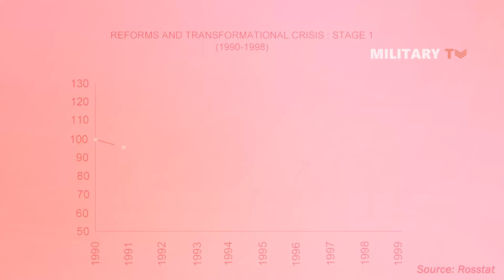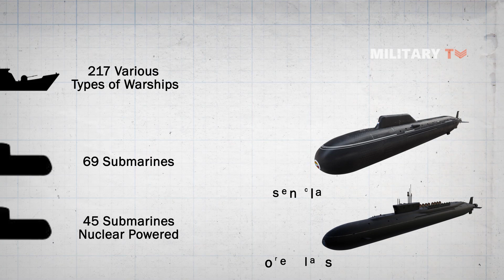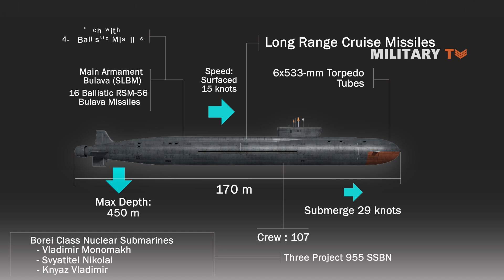Are the Borei Class Submarines Backbone of the Russian Deterrence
In today’s episode we are going to examine closely on Borei Class Submarines and trying to answer the following inquiry, are they actually the Backbone of the Russian Deterrence?

As we know that the Soviet Union entrusted the Russian Federation with a sizable submarine force. This force had been the backbone of the Soviet Navy since the end of World War II. Submarines became even more essential in the Soviet Navy once nuclear propulsion and nuclear-armed submarine-launched ballistic missiles (SLBMs) were available. Moreover, the Russian economy has changed drastically since 1991. As a result of this, the Russian submarine force has been seriously impacted. The Soviet Navy's incredible production rates have slowed, as has the economy's poor performance, resulting in wage deficits, reduced operational pace, and considerable difficulty in disposing of retired nuclear-powered submarines. For the record, the Russian fleet consists of 217 various types of warships and 69 submarines, 45 of which are nuclear-powered. Russia's shipbuilding capacity system has started to demonstrate progressive trend in the production of numerous types of warships, including the "Yasen" and "Borei" class submarines, which are outfitted with the most advanced equipment.